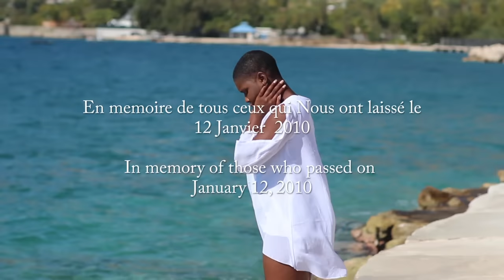Rutshelle Guillaume - WALE (Official Music Video)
Follow Rutshelle Guillaume on Twitter, FB, Instagram @rutshelle